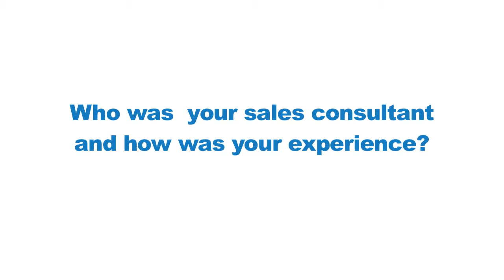Eppi Bought A Used Ford Escape From James At Zimbrick In Madison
Eppi had bought three vehicles from Zimbrick in Madison, so she was totally comfortable turning to sales consultant James Skolaski when she needed her fourth vehicle.  James helped her get into a used Ford Escape, which was very appealing to her because of the cargo space and fuel economy.